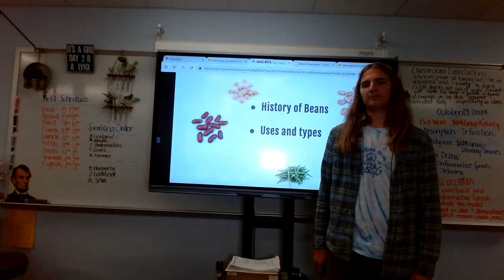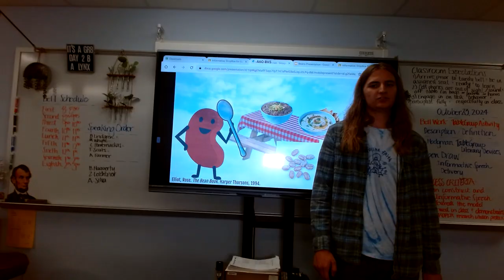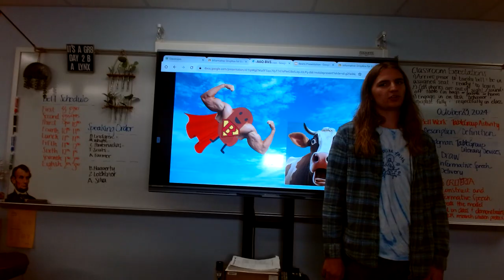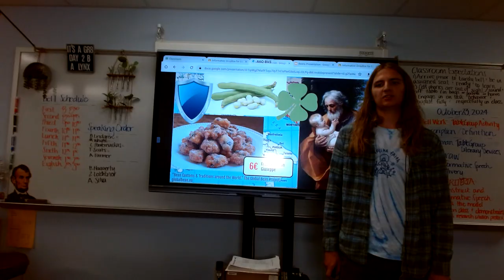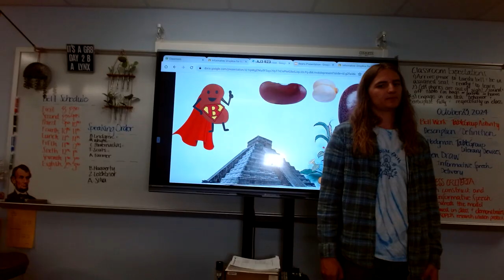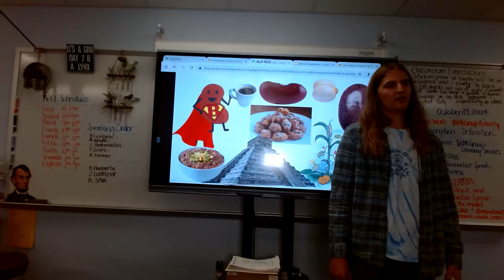Blake Haggerty : Informative Speech (Beans)